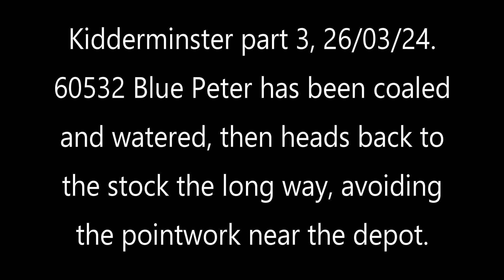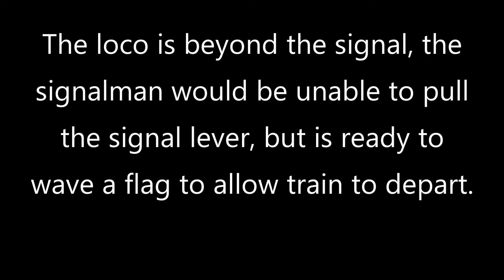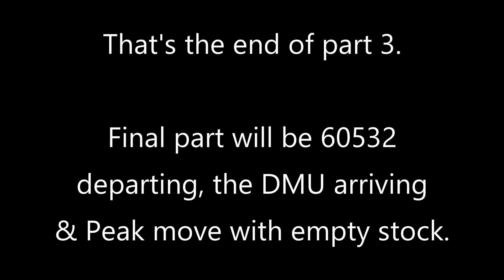60532 Blue Peter. Just heading to stock after coaling & watering. Kidderminster, 26/03/24, part 3.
Just filling in time with this video. The signalman is busy pulling levers as Blue Peter is waiting to head back to the stock for the next test run. You will also notice that when ready to depart the loco is beyond the signal and the signalman would be unable to pull the lever for the signal, the answer is to wave a flag. Part 4 will show the departure, also the DMU arriving and the Peak shunting stock. coming soon.